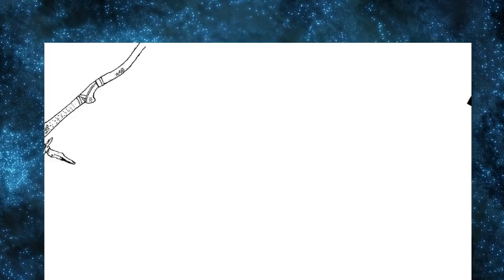A HISTÓRIA DE SHANKS O RUIVO - QUAL SEU PODER E PORQUE ELE É O PIRATA MAIS TEMIDO? ONE PIECE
TWITER:  @EvandroFuzari